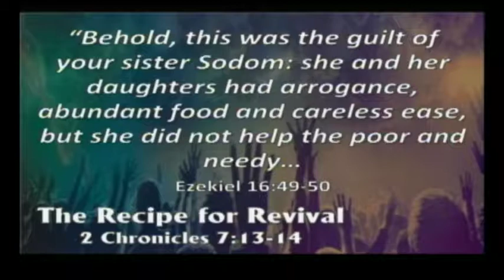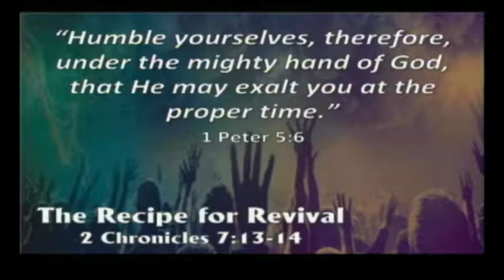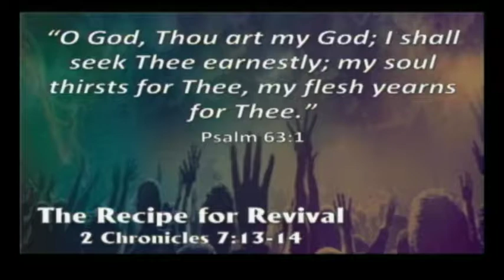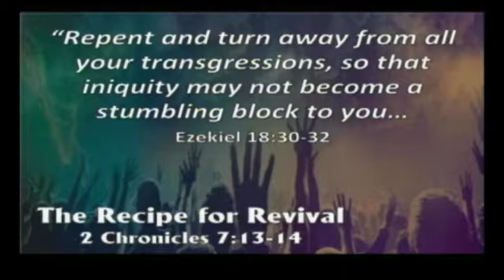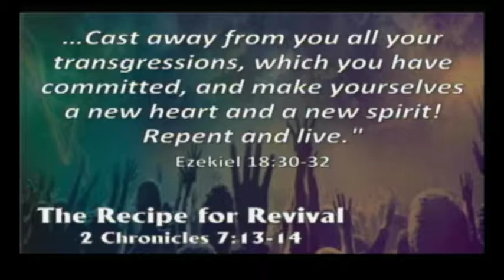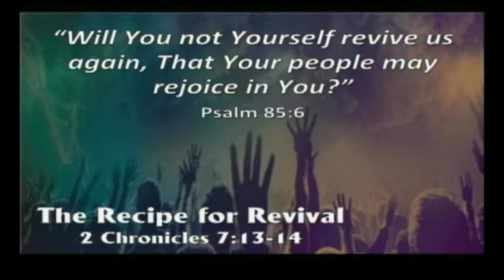Recipe for Revival